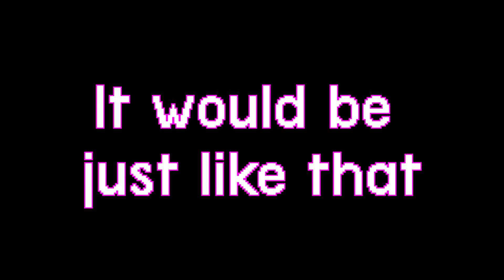Kingdom Hearts: Chain of Memoires [Falling Over]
Wanna see it all? Mixer.com/itisdpayne